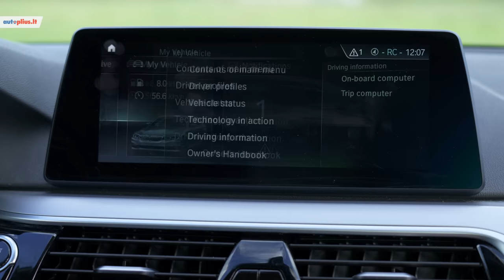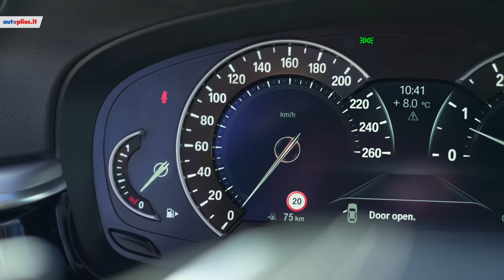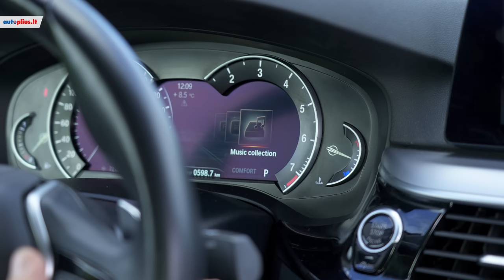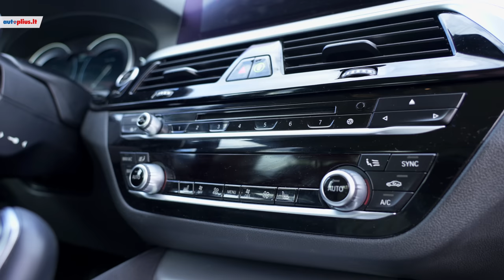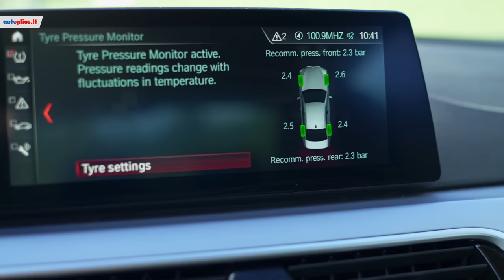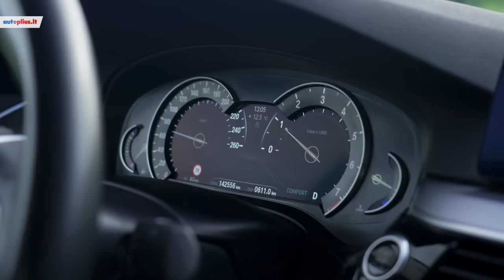BMW 5 serija: mažesnis 7 serijos variantas?